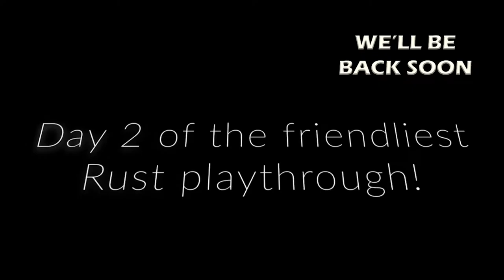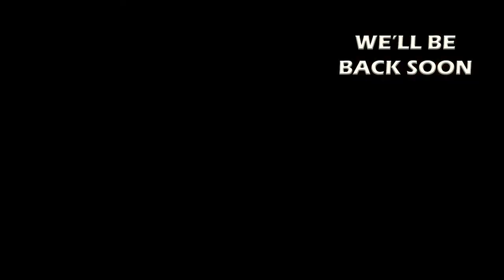Stardew Valley- Let's Play Co-Op / Gameplay - Day 10